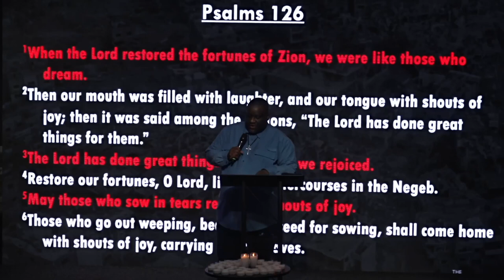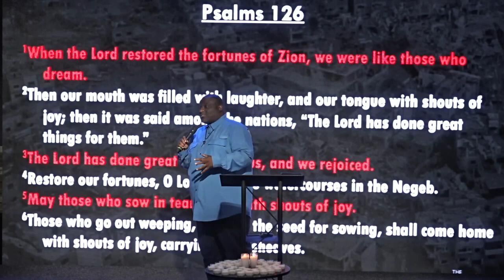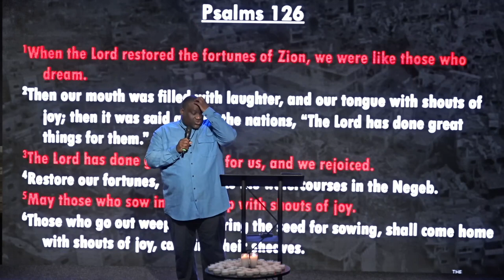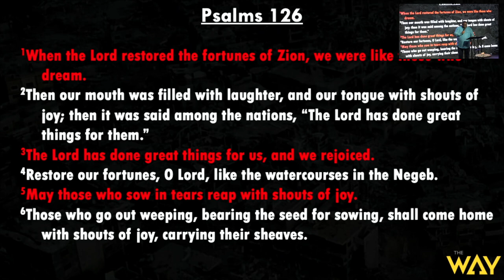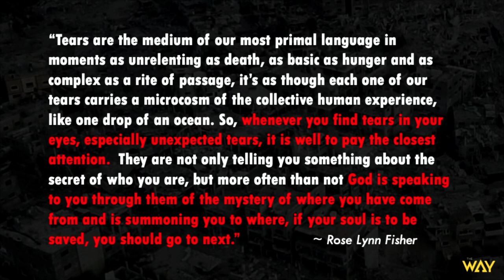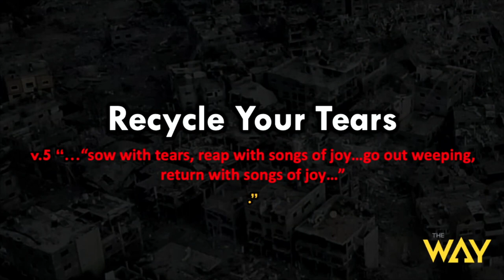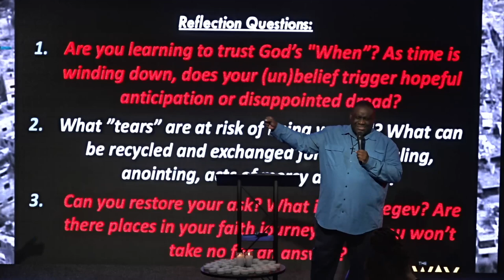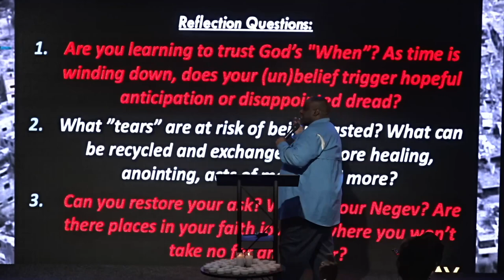Tears and Joy by Pastor Michael McBride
Welcome and thank you for streaming with us. Watch this sermon entitled, "Tears and Joy" by Pastor Michael McBride. Get your bibles, let's watch this great message together.